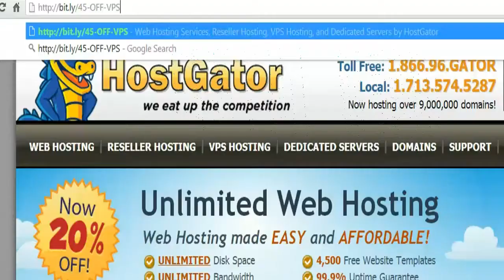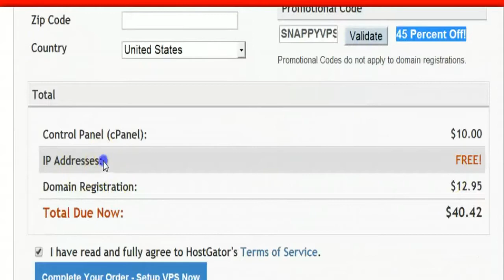Free Windows VPS Server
free vps
free vps host
free hosting vps
vps free hosting
free vps hosting
vps hosting free
free vps server
vps server free
free server vps
free windows vps
free vps windows